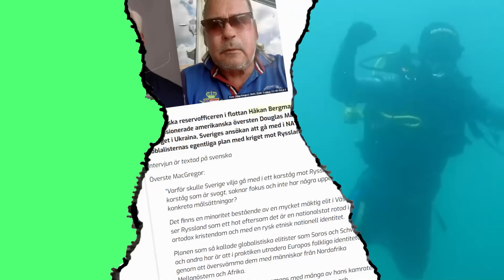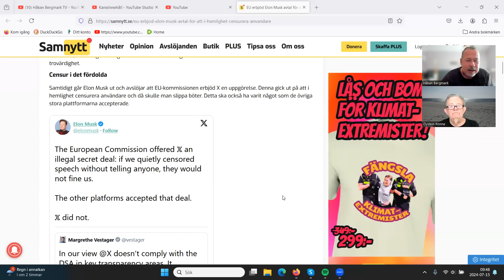Lunchklubben 15 juli Elon Musk stämmer EU angående censur